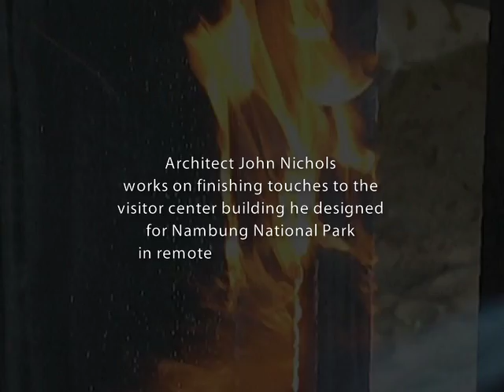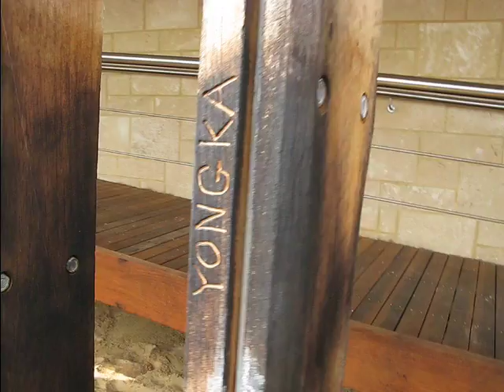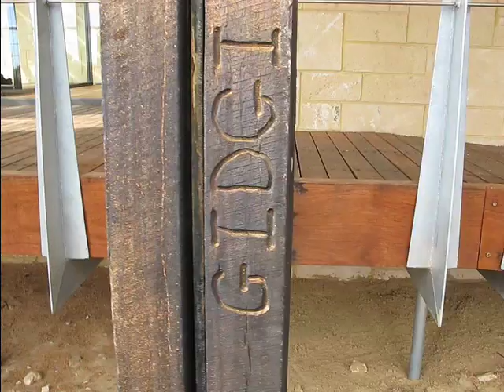FLAME PAINTER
Architect John Nichols uses flame to finish exterior elements of the visitor center building he designed for Nambung National Park in remote Western Australia...

Shot entirely with a Canon Powershot G9 camera, edited in Final Cut Studio 2.